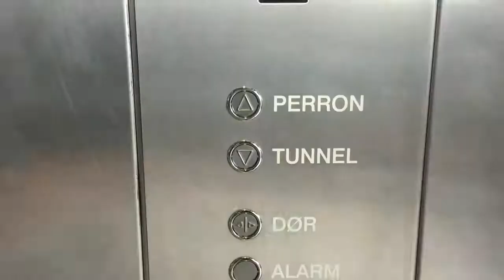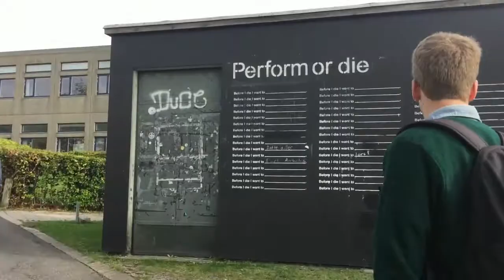Regular day of RUC individual